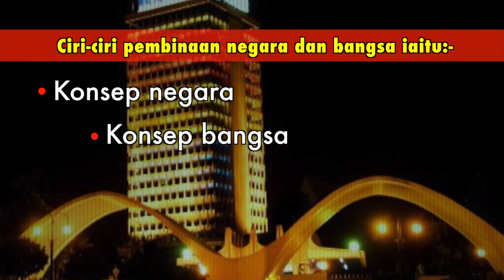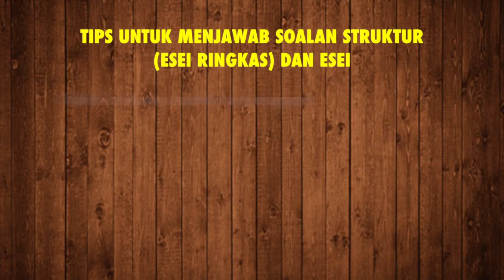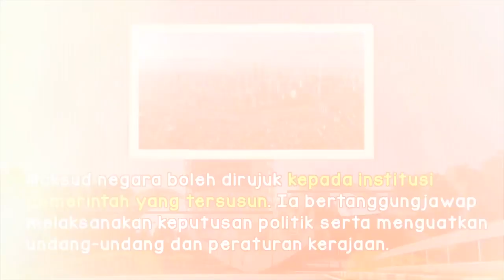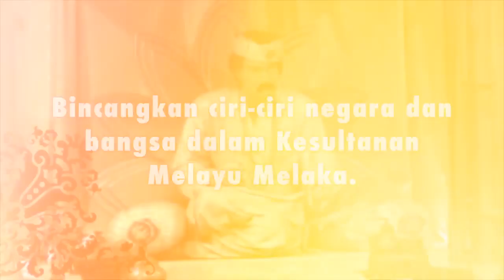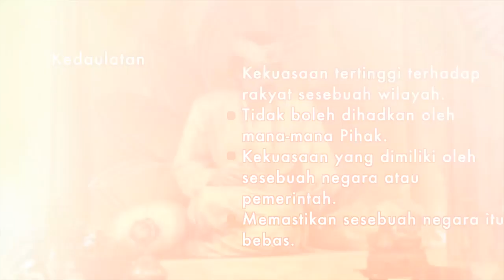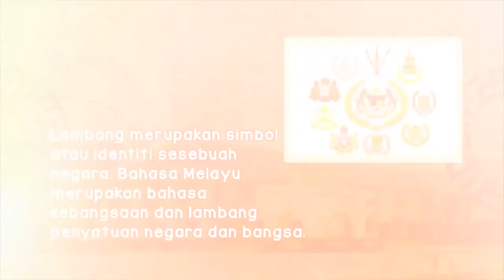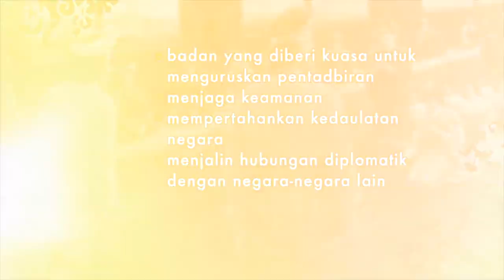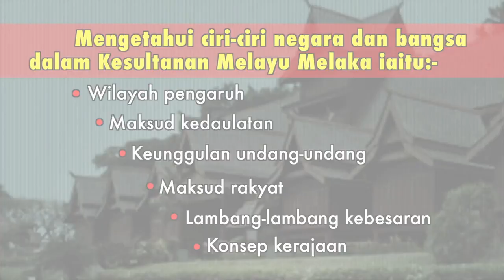EduwebTV SEJARAH Tingkatan 5 Ciri ciri Negara dan Bangsa Dalam Kesultanan Melayu Melaka